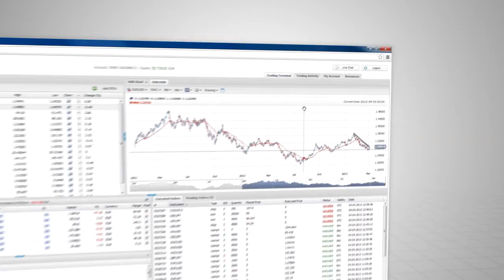Delta Trading Web: Ресурси за търговия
56% от сметките на инвеститорите на дребно губят пари, когато търгуват ДЗР с този доставчик. Помислете дали разбирате как функционират ДЗР и дали можете да си позволите да поемате високия риск от загуба на парите си.